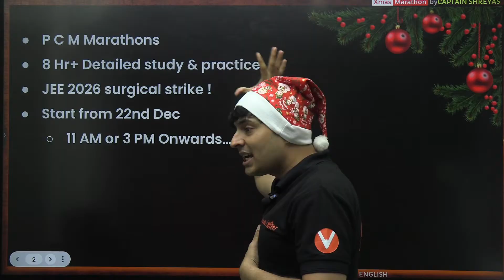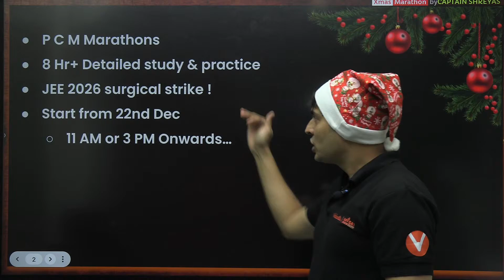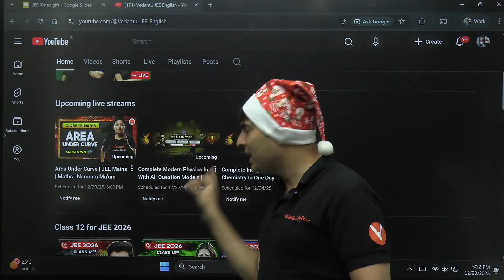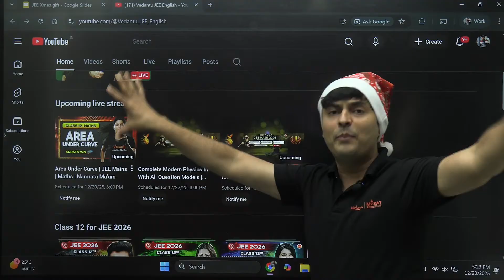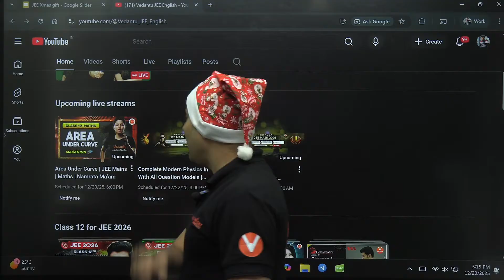🎄 Christmas Surprise for JEE Warriors 🔥 | Big Gift for JEE Aspirants | Vedantu JEE English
🎁 Attention JEE Aspirants!
This Christmas brings a SPECIAL SURPRISE just for JEE Warriors 🎄🔥
In this video, Vedantu JEE English unveils an exciting update designed to boost your JEE 2026 & 2027 preparation and keep you motivated during this crucial phase.

Students preparing for IIT-JEE Main & Advanced

🎯 Don’t miss this festive boost — turn your holidays into high-score days!

🚀 Meet Ved – Your 24×7 AI Study Buddy & Personal Mentor!

➡️ Join the Eklavya Agrani 3.0 JEE Advance 2026 (Starts on 16th Nov)

📦 Best Study Materials for JEE
✅ Boost your preparation with top-quality study materials & test series!